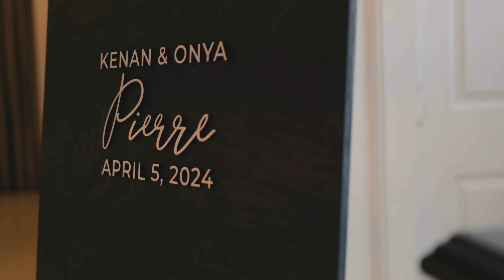Eternal Love: Onya & Kenan's Wedding Video at The Gramercy NJ | HAK Weddings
Witness the timeless union of Onya & Kenan as we present their enchanting wedding video, filmed at the prestigious Gramercy in New Jersey. HAK Weddings had the honor of capturing every cherished moment, from the heartfelt vows exchanged to the joyous celebrations that filled the air with love and happiness.

Immerse yourself in the beauty of their special day, where the elegant ambiance of The Gramercy provided the perfect backdrop for their love story to unfold. From the emotional speeches to the romantic first dance, every moment was captured with care and expertise to create a lasting memory for the newlyweds.

Explore more about our comprehensive wedding videography and photography services by visiting our Don't forget to subscribe to our YouTube channel for more enchanting wedding videos celebrating the beauty of love and unity.